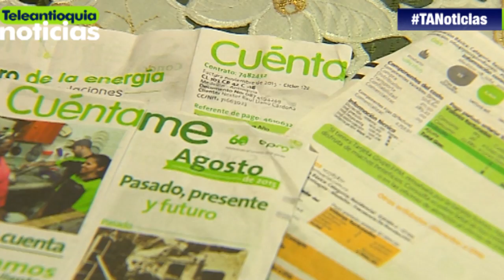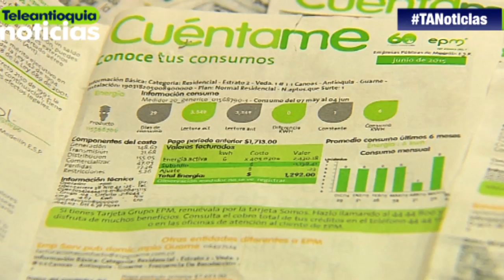Ciudadanos y empresarios antioqueños están de acuerdo con ahorrar energía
Los ciudadanos y empresarios antioqueños están de acuerdo con ahorrar energía, pero no comparten que esta medida pueda conllevar a un posible incremento en las tarifas, acaparados en los efectos del fenómeno del niño.